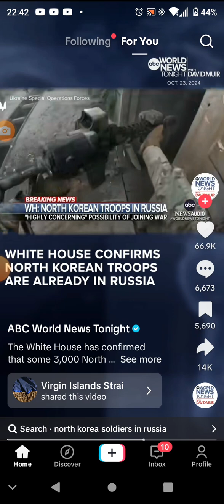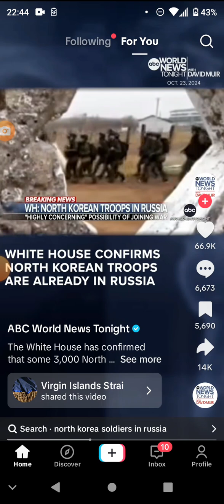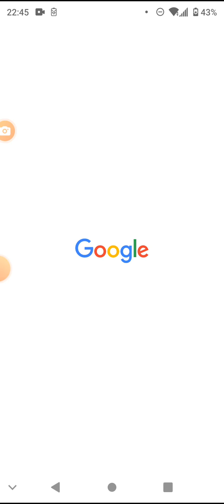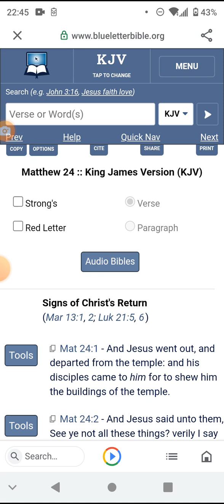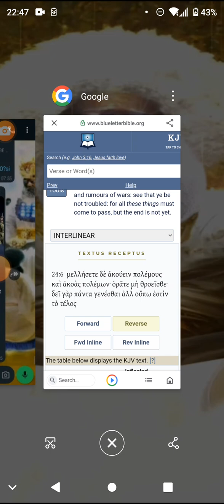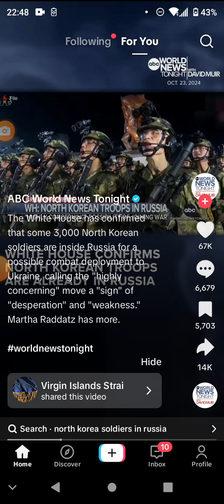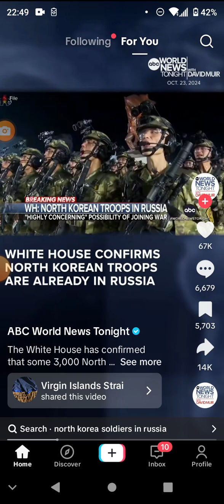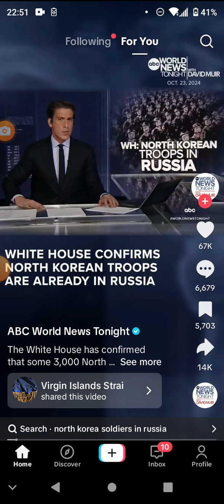ON MY WATCH 3000 NORTH KOREAN SOLDIERS IN RUSSIA